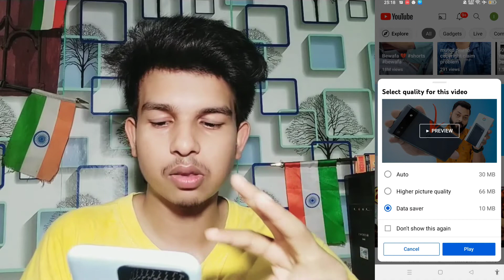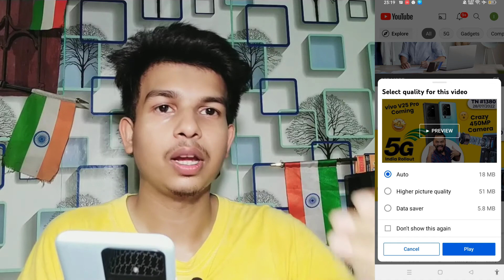youtube update | select quality for this video problem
Ami joto gulo video banaychi kono tate ( not promotion not sponsorship ) kori ni ami play store theke app review video kre sekhan theke video bania screen recording kre video banay youtube update | select quality for this video problem | select quality for this video youtube

  About this video --  youtube update | select quality for this video problem | select quality for this video youtube

cover topic :-
youtube update
select quality for this video problem
select quality for this video youtube

Captions Time : -

0:00 - into
0:05 youtube update | select quality for this video problem | select quality for this video youtube

         like_comment_share__subscribe
subscribe_my_channel_like_share_commen